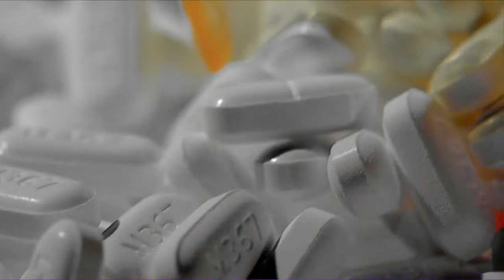First Steps Recovery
First Steps Recovery gives personalized care in addiction recovery.